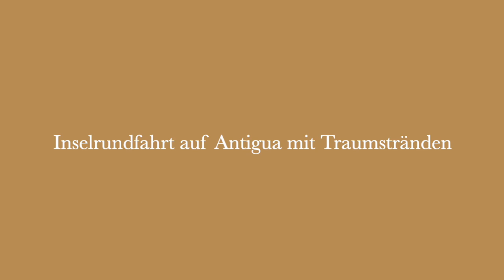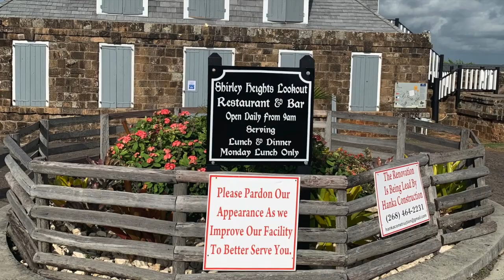"Mein Schiff "Inselrundfahrt auf Antigua mit Traumstränden/ Karibik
Für die Inselrundfahrt mit Traumstränden haben wir uns einen Taxifahrer vor Ort gesucht, der uns über die Insel gefahren hat. Er ist die bekannten Hotspots angefahren und wir sind definitiv auf unsere Kosten gekommen. Antigua hab ich unterschätzt. Es ist super schön.
Wenn ihr Fragen zur Insel habt, rein damit in die Kommentare :)